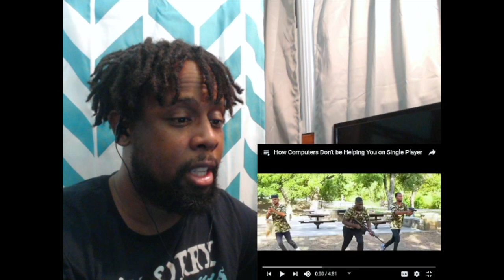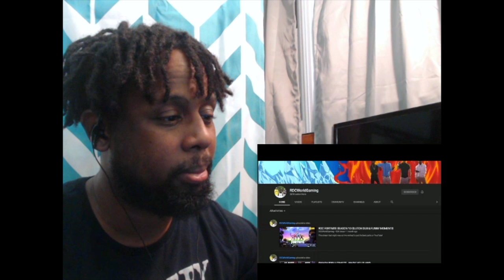How Computers Don't be Helping You on Single Player REACTION